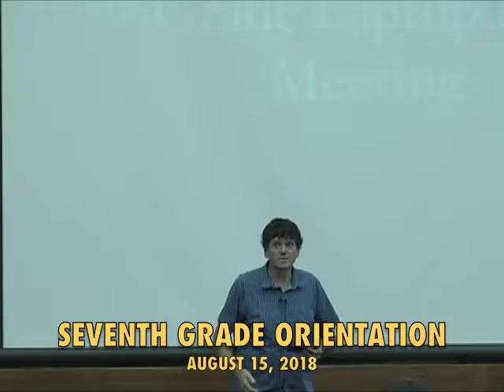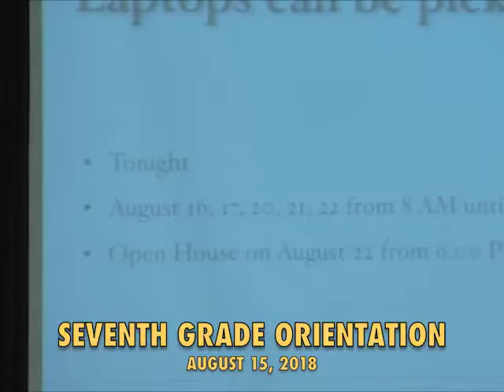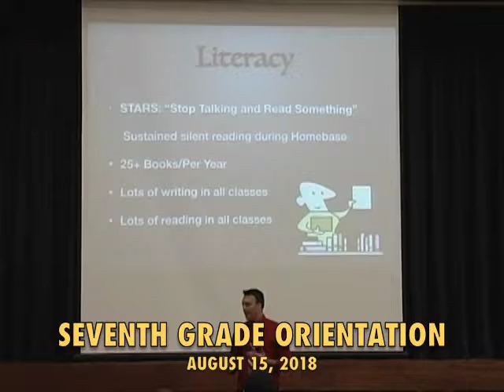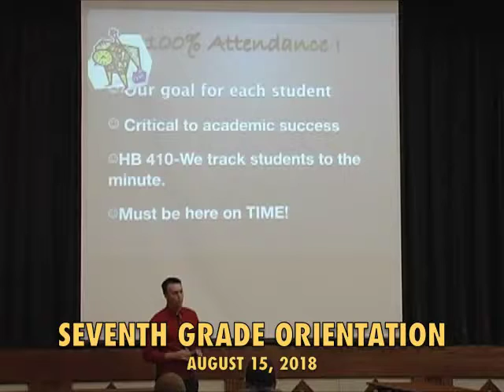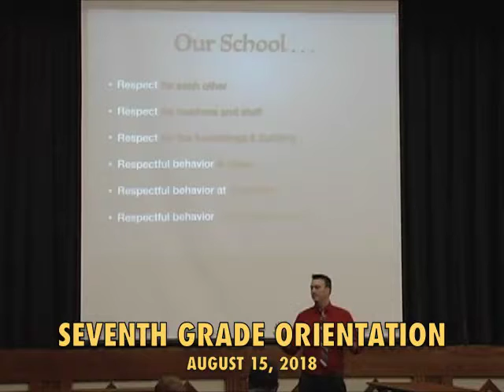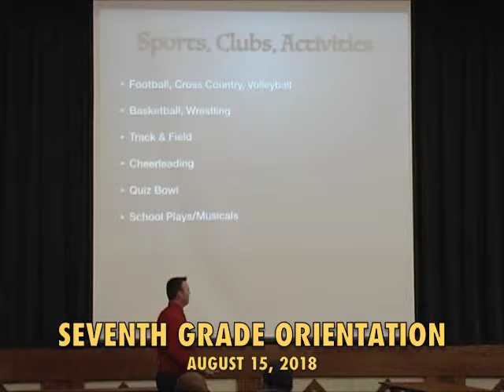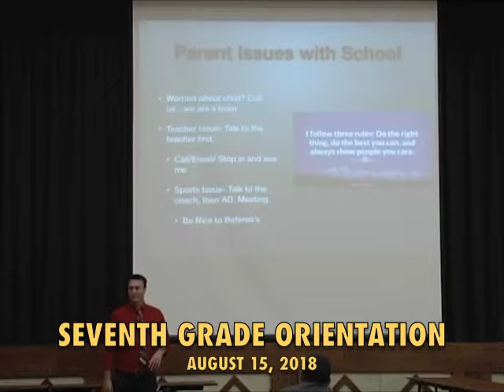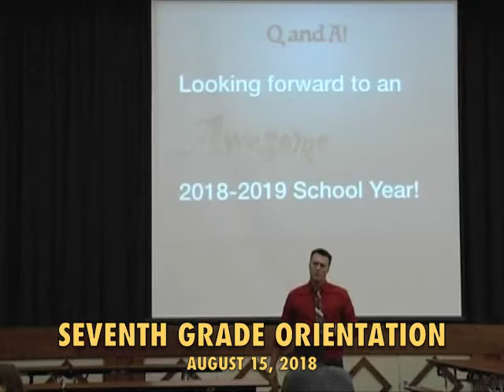Hicksville Schools 7th Grade Orientation 8-15-18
The annual Hicksville Junior High School seventh grade orientation program, held on August 15, 2018 at the school's commons.